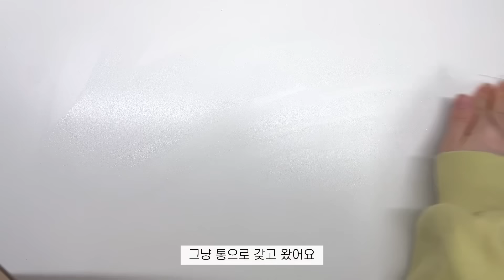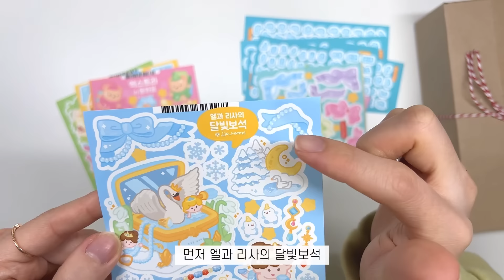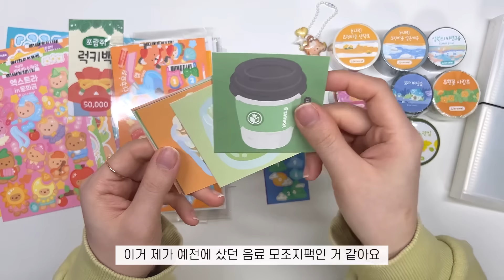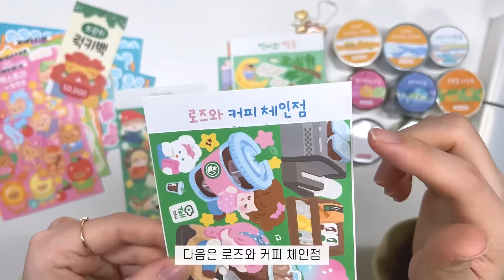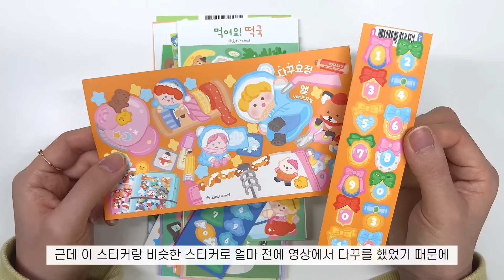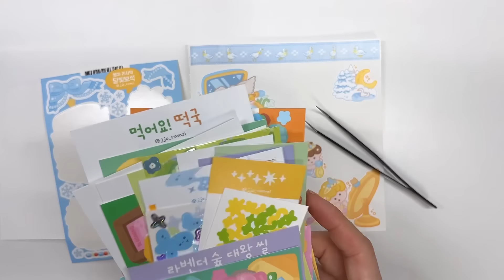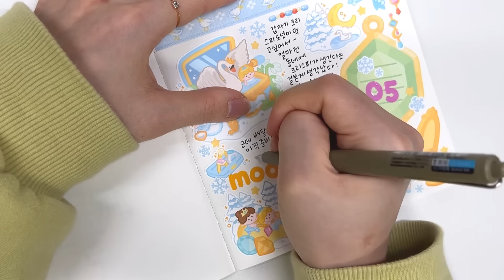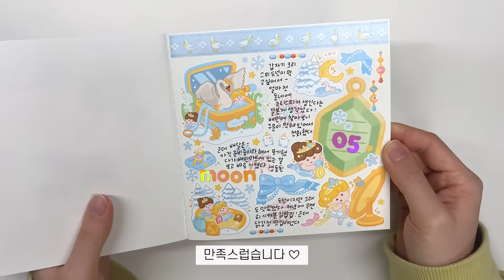【쿠폰은 핑계고 ep.3 쪼람쥐】 올해도 미션 성공 ⭐ 벌써 3번째 럭키백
4년차 다꾸러, 그리고 3번째 럭키백 ⭐
여태까지 럭키백 중 최고 구성 아닌가요 ?🫢